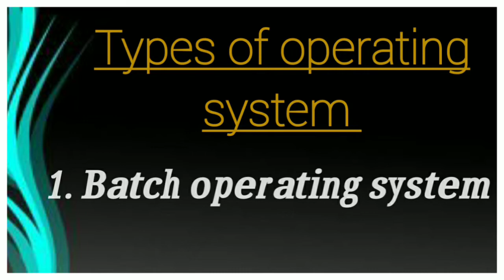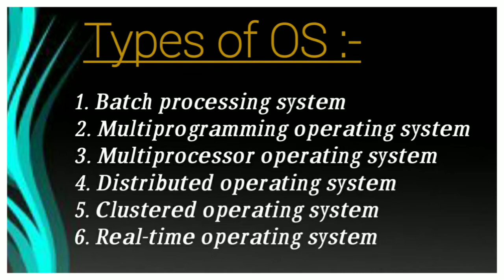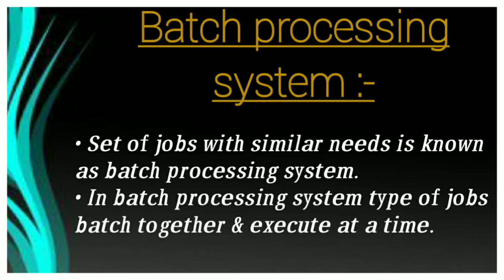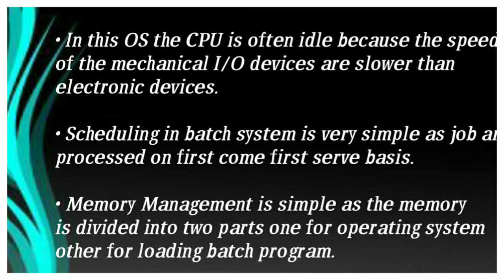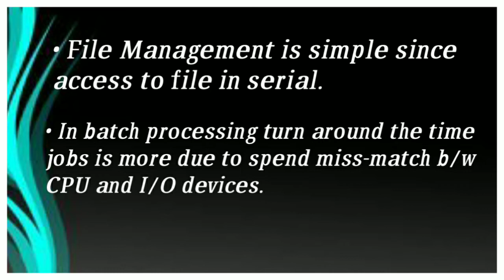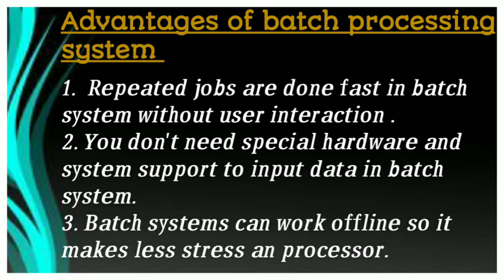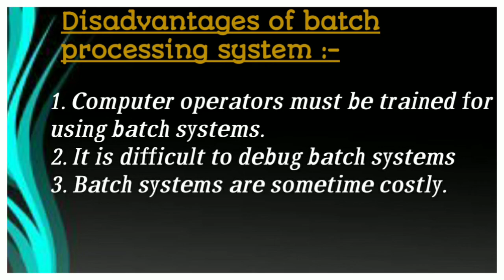Types of operating system । Batch processing system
Topic :-Types of operating system  । Batch processing system  । Lecture series of operating system ।oslectur

The users of a batch operating system do not interact with the computer directly. Each user prepares his job on an off-line device like punch cards and submits it to the computer operator. To speed up processing, jobs with similar needs are batched together and run as a group. The programmers leave their programs with the operator and the operator then sorts the programs with similar requirements into batches.